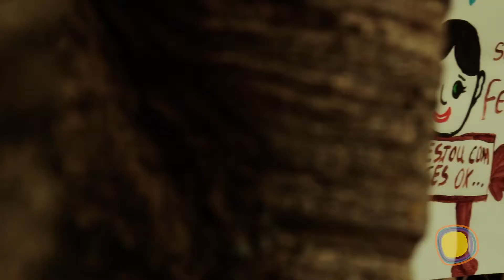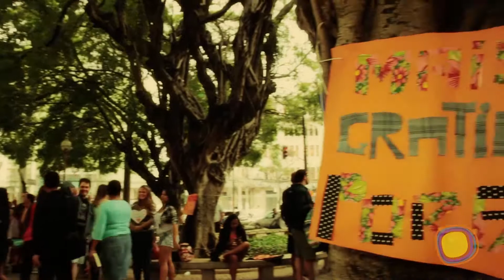Feira Grátis da Gratidão (26-07-2014)